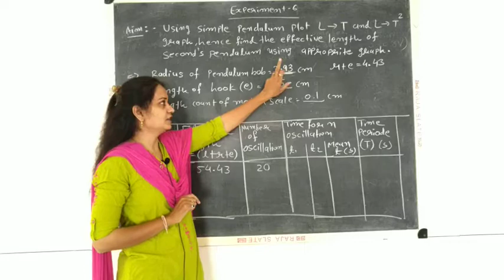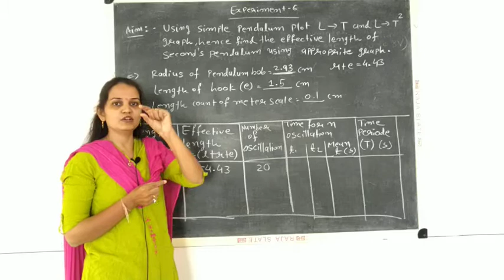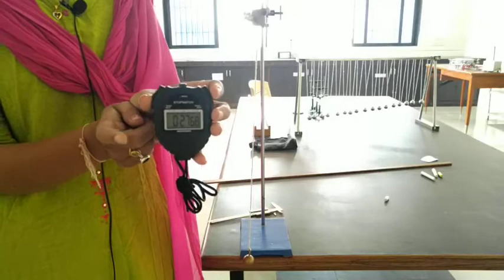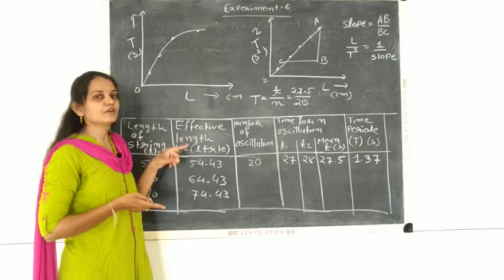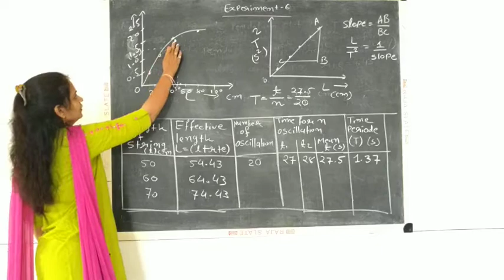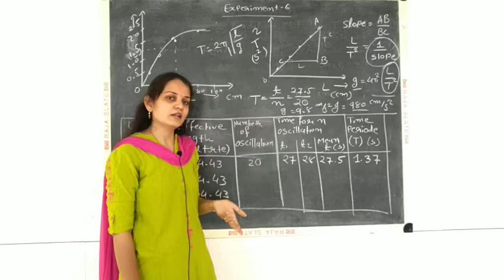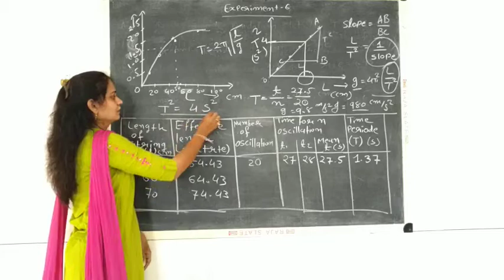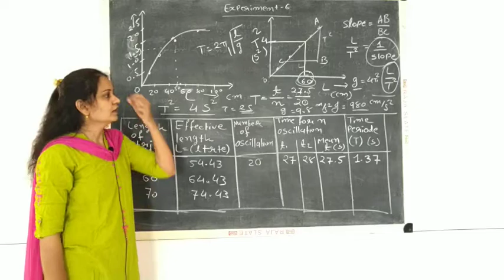PHYSICS-STD-11th-SIMPLE PENDULUM | LECTURE#4 | EXPERIMENT-6 | BY MINAL MISS